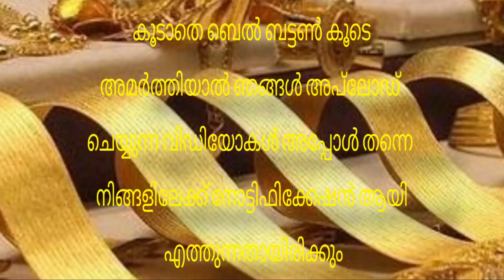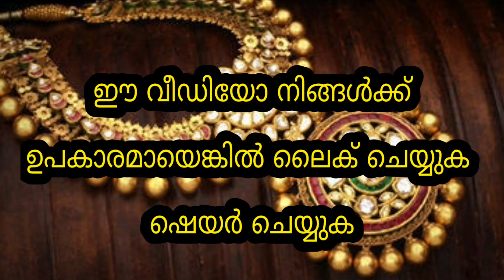Today Gold Rate | ഇന്നത്തെ സ്വർണവില |25/05/2022 | Kerala Gold Rate | Kerala Goldinnathe swornavila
sorna vila
kerala
gold rate
swarna vila
gold kerala
swarna vila
swarna vila
gold vila
sornam vila
swarna villa
24 carat today gold price kerala
gold rate
gold kerala
kerala
goldprice
gold kerala rate
gold rate